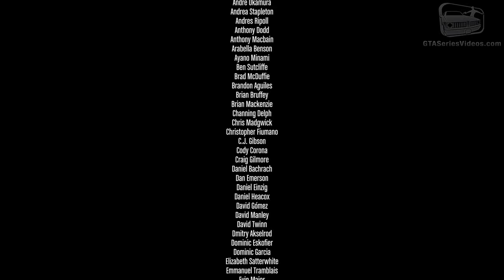84 gFive#6 End Credits part5.mp4